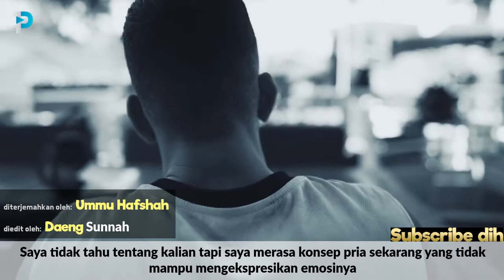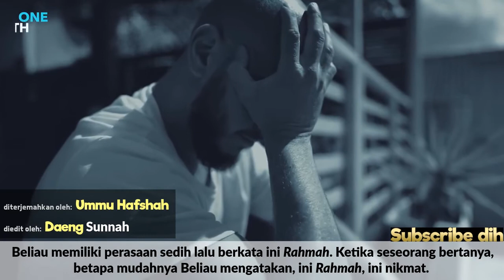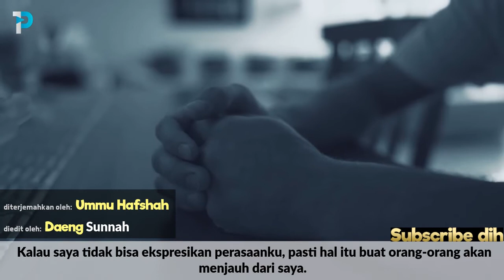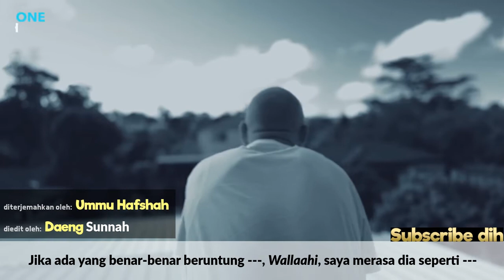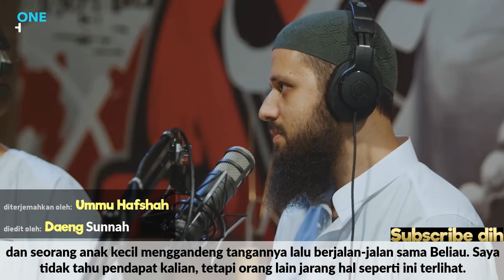LELAKI SEJATI!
diterjemahkan oleh:
Ummu Hafshah (kunya)

diedit oleh:
Abu Urwah (kunya)

diupload oleh:
Daeng Sunnah Channel

Baarakallaah Fiik.